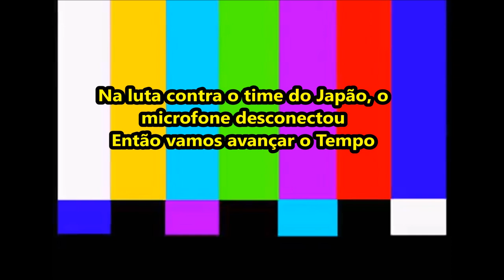KOF94 - A origem do KOF - The Quinta of Fighters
Hoje é dia de nostalgia. Vamos revisitar a KOF original.